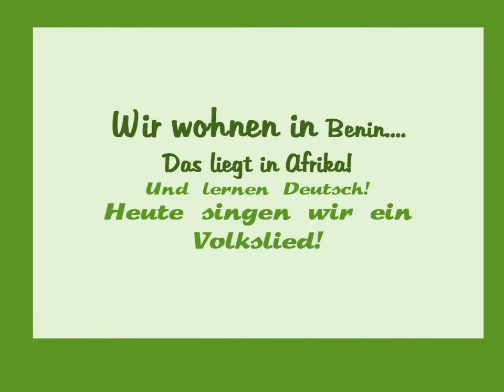Grün Grün Grün aus Benin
Dieses Video kommt aus Afrika, Benin. Der Deutschlehrer Abdou Latif Abdaligbo und seine Schüler